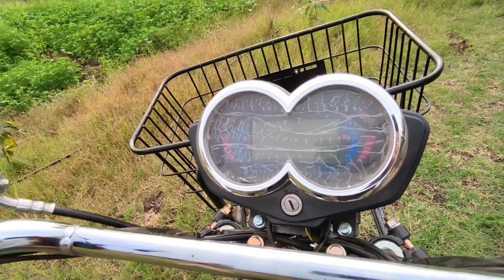३०० किलो 😱😱वजन घेऊन पळणारी इलेक्ट्रिक स्कूटर 😯😯 / Remark electric scooter hi energy ld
@MECHBOYBHUSHAN  @hindustangarage  fun is where you choose to begin!Seamless Style. Edgy Looks. Bold Colours.BuildSteel Chassis for Maximum Rigidity. Precision pressed steel body panels.Range 95km on a single charge. 0 to 25% in 1 Hour.